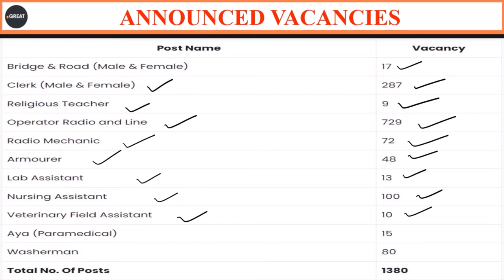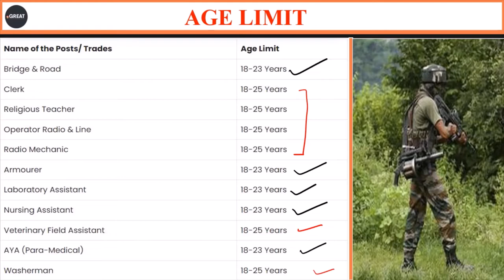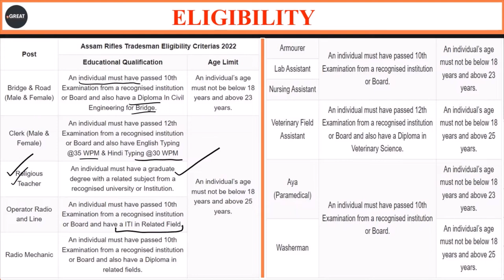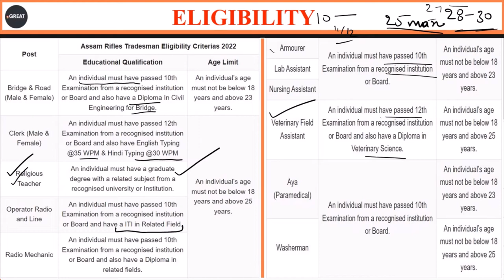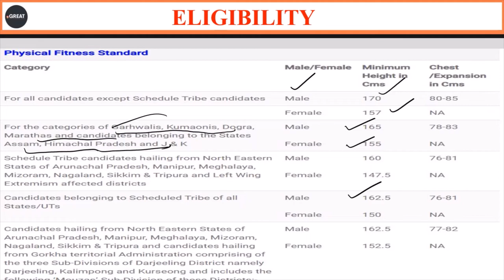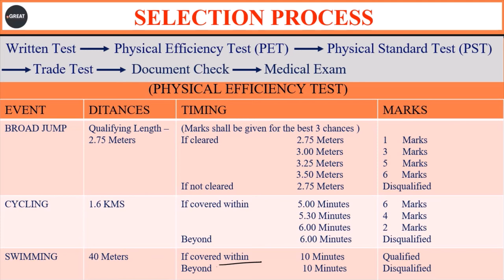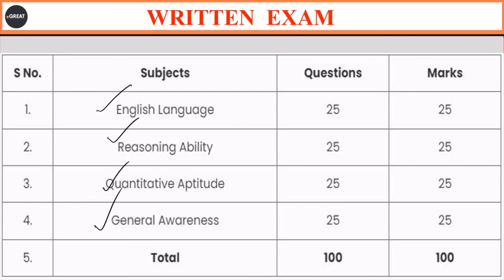Assam Rifles Tradesmen Vacancy 2022 | Assam Rifles Tradesmen New Recruitment 2022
Assam Rifles Tradesmen Vacancy 2022 || Assam Rifles Tradesmen New Recruitment 2022 || Age, Eligibility, Selection Process , All Details || Assam Rifles Technical and Tradesmen Vacancy 2022
Assam Rifles,
Assam Rifles Vacancy,